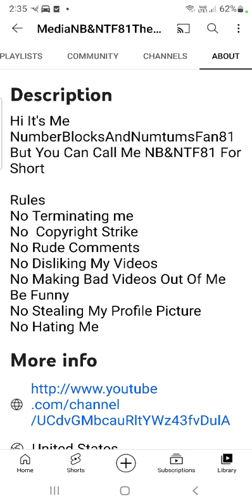(DISOWNED) Going Over @TheCoolGuy2010 's channel Rules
Disowned Because I Now Like Him!